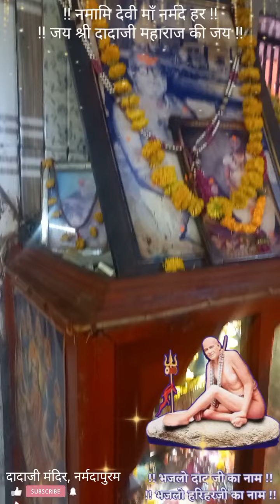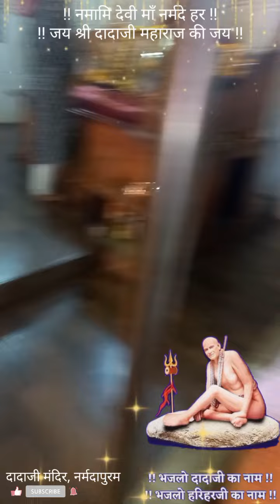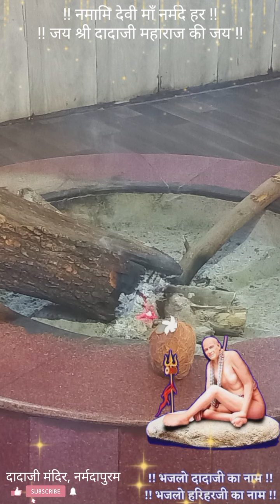भज लो दादाजी का नाम भज लो हरिहरजी का नाम । दादाजी मंदिर नर्मदापुरम💐